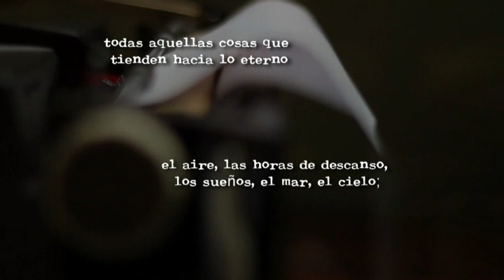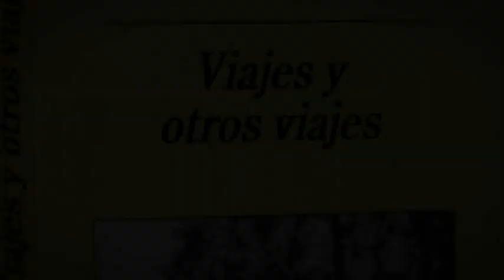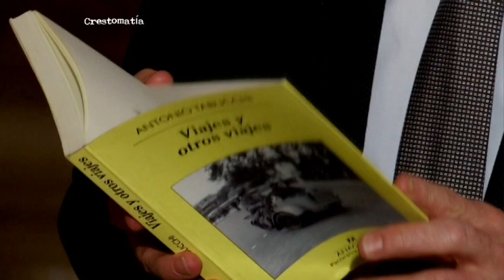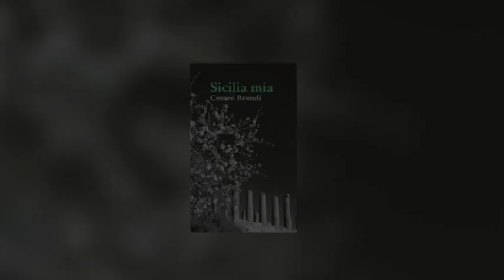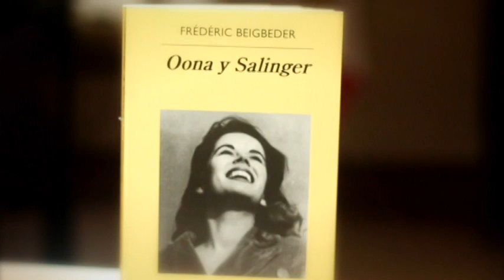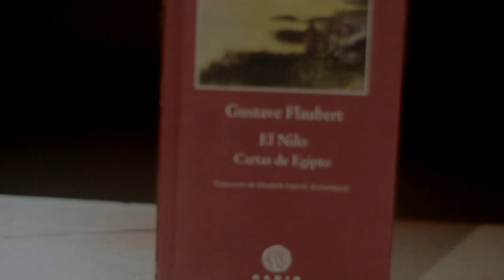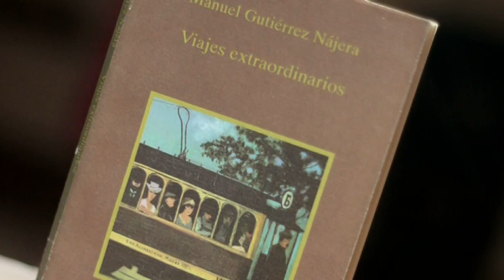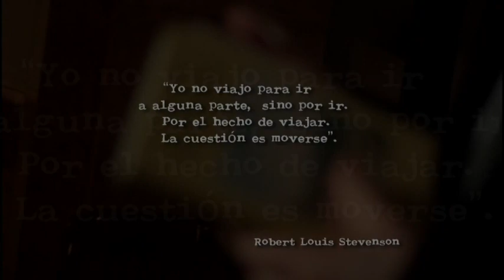Literatura y viajes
No necesitas comprar un boleto de avión para viajar a un lugar recóndito del mundo, bueno, en sentido figurado puedes acercarte a un libro y acompañar a los protagonistas en sus travesías, tenemos algunos ejemplos de libros que pueden ayudarte a conseguir esa sensación.

"Viajes y otros viajes" es una obra de Antonio Tabucchi, quien ha viajado mucho y ha escrito acerca de sus travesías. Con él, el lector comparte el mapa ideal, con este libro se abre paso a lugares que se visitan por persona interpuesta, un concepto que nos ubica en las ciudades fantásticas de los escritores, las geografías imaginarias y las historias literarias.

Hablamos de uno de los libros que te puede llevar desde la India hasta el templo de Poseidon y de la isla del "Conde de Montecristo" a las calles de "Los Miserables", un paseo mental inigualable que página a página desearás que se extienda y que por supuesto, no termine.

Si te gusta la geografía oriental, "En el Gallo de hierro" de Paul Theroux es para ti, aprovechando un año sabático en 1986, el autor decide ir a China, Su instinto le decía que un país tan enorme sólo puede conocerse “sin despegar los pies del suelo”. Y se propuso atravesarlo viajando sólo en tren. Theroux recorrió miles de kilómetros. El resultado es un itinerario de detalles y anécdotas, en un impresionante y tradicional reportaje literario, que muestra la realidad más profunda de China.

Pero si lo tuyo son los clásicos, un libro fundamental es "Una zona de oscuridad", escrito por V.S. Naipaul, ganador de un Nobel, es fruto de un viaje en 1964. Desde el caos de Bombay a la belleza de Cachemira, de una sagrada cueva helada en el Himalaya a un templo abandonado en Madrás, Naipaul, descubre una asombrosa variedad de tipos humanos.

Estos libros son sólo la punta del Iceberg, la literatura de viajes tiene asombrosos libros como "Sicilia mía" de Brandi Cesare, "Venecia observada" de Mary McCarthy y "Elogio de París" de Victor Hugo.